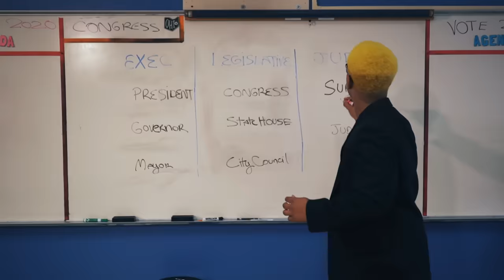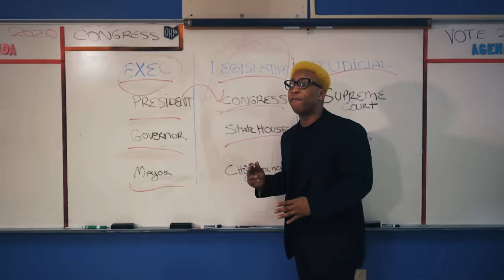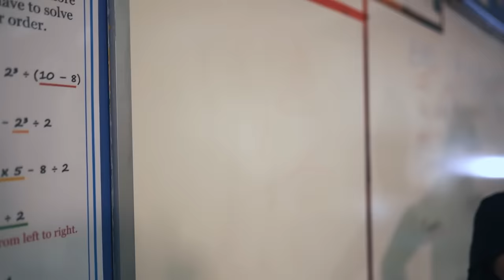YelloPain - My Vote Dont Count 🤷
Produced by: Sauce W8ed Down
Shot by: Bangout Films
Directed by: YelloPain & Bangout Films
Edited by: YelloPain
Co-Created by: Desiree Tims